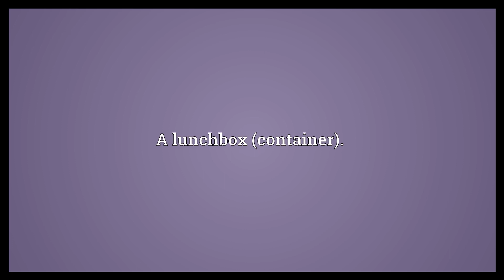Lunch pail Meaning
Video shows what lunch pail means. A lunchbox (container)..  Lunch pail Meaning. How to pronounce, definition audio dictionary. How to say lunch pail. Powered by MaryTTS, Wiktionary